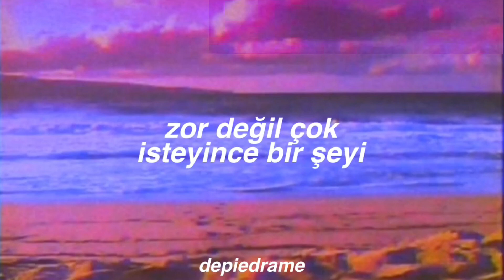ben buyum biraz farklı huyum...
düşşel avuntular-ben buyum biraz farklı huyum
(sözleri&çeviri)
(lyrics&translation)

**senpai: Okulda sizden büyük birine ya da iş, çalışma alanlarında sizden rütbece büyük birine denilebilir. Okulda daha çok kullanılır, saygı ifadesidir.

**Video yüklemeyeceğim dedim ama şarkının güzelliğine yenik düşmüş olabilirim🥳🥺

wattpad: depiedrame

**Seviliyorsunuz(kimler üzerine alınacağını biliyor😎)